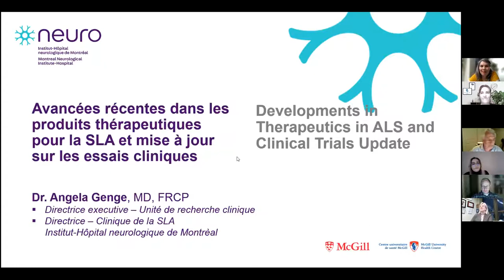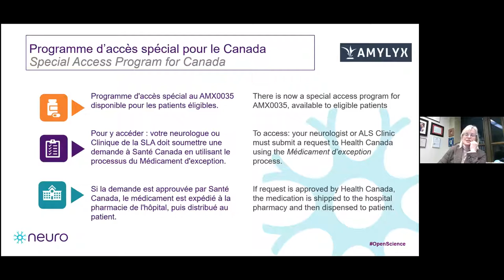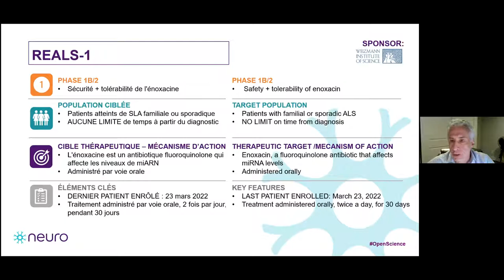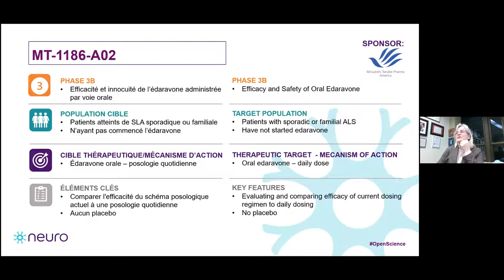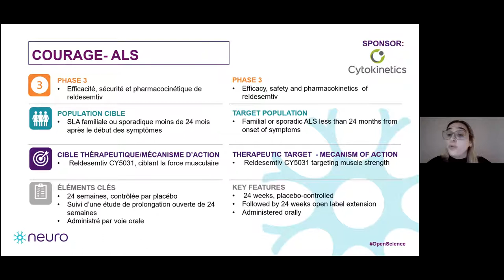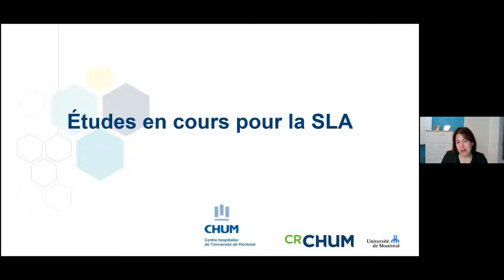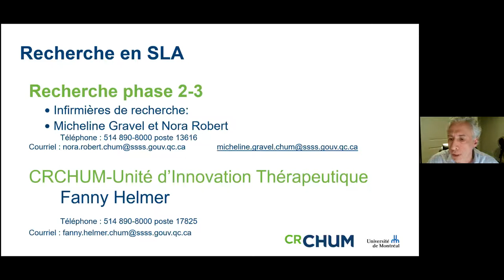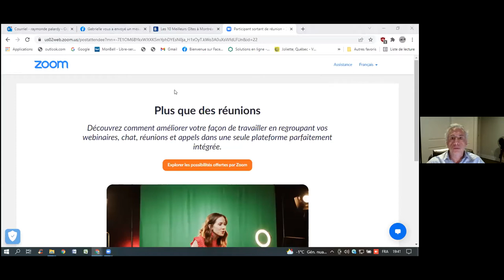Conférence sur la recherche et Q&R | Research update and Q&A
Le 16 février 2022 avait lieu notre conférence bisannuelle sur la recherche suivie d'une séance de questions en présence de plusieurs chercheurs.

On February 16th, 2022, we held our bi-annual research update followed by a Q&A with researchers.